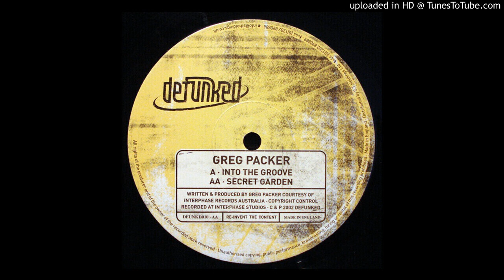Greg Packer - Secret Garden (Defunked 010)